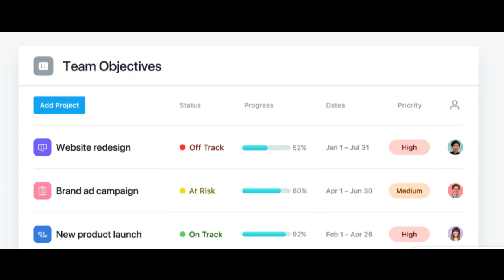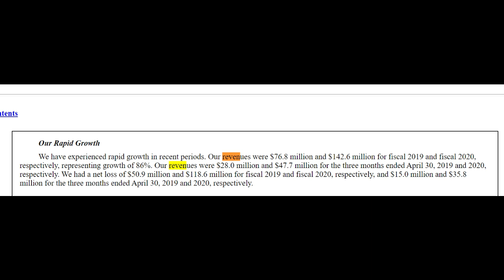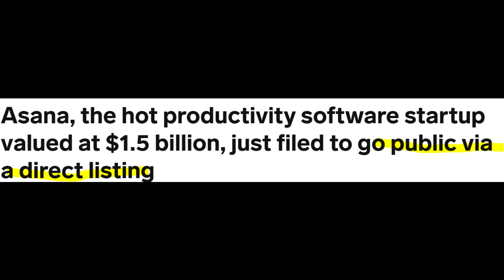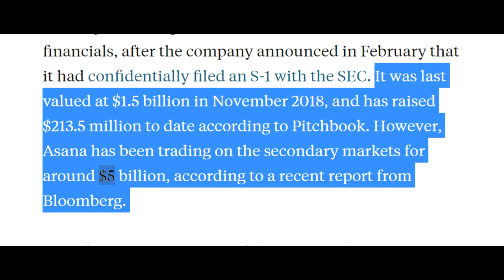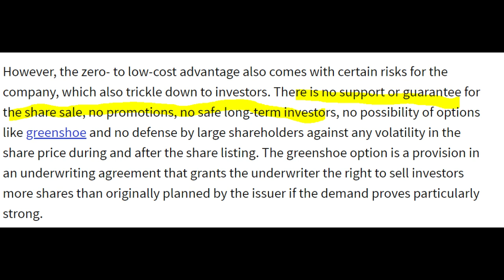ASANA IPO A MILLIONAIRE MAKER!? 🚀 KNOW THIS!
Asana is the most recent tech companies to go public and here's what you must know before then.

The Asana IPO has been highly anticipated and we go into it at a high level of what needs to be known when Asana the team collaboration company will go public.